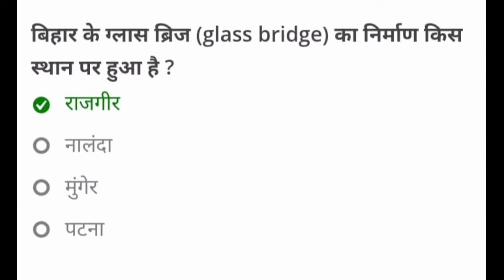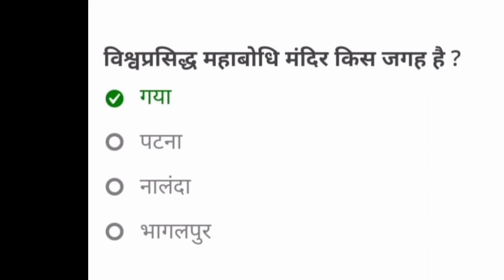एक भारत श्रेष्ठ भारत क्विज 2021,Part-2 बिहार, त्रिपुरा और मिजोरम राज्य के विविध संस्कृति की जानकारी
Ek Bharat Shreshtha Bharat Quiz 2021

एक भारत श्रेष्ठ भारत कार्यक्रम के अन्तर्गत बिहार शिक्षा परियोजना परिषद, पटना द्वारा एक वृत चित्र (Documentary) एवं क्विज़ तैयार किया गया है ।
Documentary के माध्यम से तीनों राज्यों के समृद्ध व विविध संस्कृति के बारे में जाना जा सकता है, साथ ही क्विज़ में भाग लेकर प्राण पत्र प्राप्त किया जा सकता है ।
क्विज़ में भाग लेने के लिए विजिट करें -

Face book Account  - Hamara Vidyalay